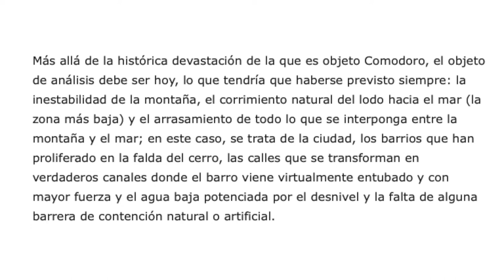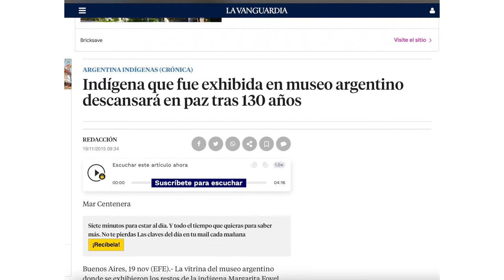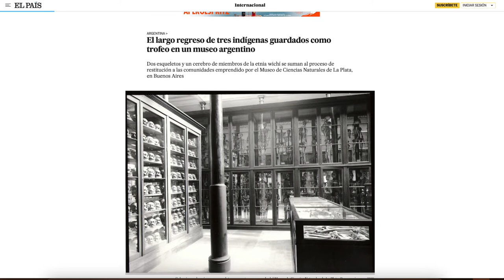Conversación abierta con Moira Millán, Museo Casa de Ricardo Rojas, 2022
Desmusealizar la memoria: la mirada de los pueblos indígenas sobre la construcción de los relatos históricos en el marco del ciclo "Perspectivas antirracistas: repensando la cultura nacional."
Moira Millán, weychafe mapuche, es autora del libro "El tren del olvido" e impulsora del Movimiento de Mujeres Indígenas por el Buen Vivir, quienes luchan por hacer visible y poner en agenda las cosmovisiones, identidades y derechos de las mujeres, diversidades e infancias indígenas que habitan el territorio argentino.

La actividad coordinada por Moira Millán inició  con la presentación del Movimiento de Mujeres y Diversidades  Indígenas por el Buen Vivir con el visionado de videos que relatan algunos  fragmentos de lo que viene haciendo el movimiento en los últimos años.
00:05:18 Moira Millán continúa la presentación: “somos pueblos y  naciones indígenas preexistentes a la formación del estado nación”, por lo tanto es desde este lugar vamos a pensar la memoria. ¿Qué es la memoria para estos pueblos? La memoria no es la memoria humana sino que estamos precedidos por la memoria de nuestros antepasados y antepasadas y además la memoria de los territorios. Se trata de una memoria integral, no antropocéntrica
00:08:11 Temporalidad y espacialidad concebida desde los pueblos indígenas, en esta concepción el futuro se construye desde el pasado.
00:10:50 ¿Cómo se entreteje el saber de los pueblos y su memoria con los territorios?
¿Cómo contar este mundo tan vasto y tan diferente de la cosmovisión indígena?
La charla estará organizada en distintos ejes para contar este vasto mundo: cuatro dimensiones para la narrativa de los pueblos indígenas: memoria telúrica, memoria de los pueblos,  memoria de las cosas y extractivismo museológico.
00:13:00 Memoria telúrica: Considerando que el sentido de la recuperación de la memoria es la búsqueda de restablecer la armonía (justicia sanadora), búsqueda de la verdad para eso recuperar la memoria. Menciona a Anita Epulef.
00:16:28 Memoria telúrica, es la memoria territorial, ¿cómo la tierra vuelve a recordar?
00:17:15 Ejemplos de la memoria de la tierra. Cerro Chenque, lugar sagrado. Recuperar la memoria telúrica para recuperar la armonía, base de la autonomía alimentaria.
00:26:00 Memoria de los pueblos: memoria territorial, lingüística, espiritual, gastronómica, sonora, memoria cultural. No es cosificable, por lo tanto según esta perspectiva, no podemos hablar de que en un museo está la memoria de los pueblos porque los objetos están descontextualizados.
00:28:52 El lenguaje de la tierra: La palabra no es la única manera de comunicarse de los pueblos, lenguaje de las aves, de los ríos, de los vientos. Pensar el lenguaje como antropocéntrico sería una mirada sesgada de lo cosmogónico. La memoria de los pueblos tiene una multiplicidad de expresiones vinculadas al territorio.
00:32:18 diferencia entre el concepto de sincretismo y apropiación. Para que haya sincretismo tiene que haber fusión de culturas en igualdad de condiciones.
00:34:55 Alimentación: Moira es autora de la novela "El tren del olvido" que habla de la memoria. Y ahora está escribiendo su segunda novela sobre la autonomía alimentaria "Los caminos del cilantro". Allí plantea la gastronomía de los pueblos indoamericanos como pasional, “somos lo que comemos”. La memoria de los pueblos se expresa también en esa comida, en los modos en los que se cocina.
00:37:58 La vestimenta
00:42:17 La memoria de las cosas. Los objetos contienen un significado cosmogónico (filosófico y energético) y suelen ser parte de la estructura narrativa de la memoria de los pueblos.
00:47:00 Restitución de objetos pertenecientes a comunidades indígenas a sus lugares de origen
00:53:00 Terricidio.
00:56:00 Extractivismo museológico, tiene varias dimensiones: despojo de los territorios, aún los territorios espirituales. Necesidad de recuperación de los portales energéticos, espirituales como posibilitadores de reestructurar la armonía. Ej del caso Benetton sobre el conflicto con la comunidad mapuche. Confrontación de cosmogonías.
01:01:00 La ciencia esclavista, vida y muerte en los museos con la exhibición de sobrevivientes indígenas en los museos, profanación de enterratorios indígenas.
Retratos de indígenas. Se muestra una fotografía de Ricardo Rojas y su esposa posando con  tehuelches de la Patagonia (fotografía resguardada en el Archivo de MCRR). Exotización. Rostros indígenas con amargura y resignación. Museos vivientes europeos, feria internacional de parís, exhibición del llamado “zoológico humano”.
01:13:00 recomendación de documentales "Eame" sobre el pueblo ayoreo y "Damiana Kryygi"(2015). Documental, sobre la restitución.
01:16:00 Saqueo y trofeo del despojo